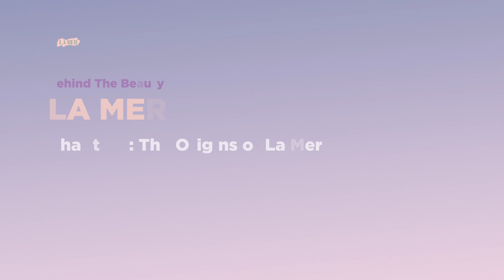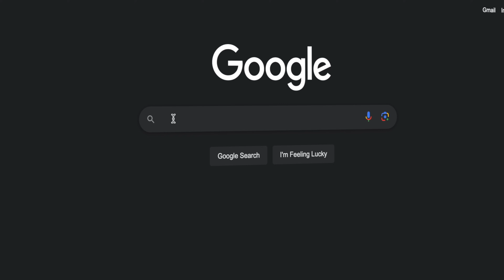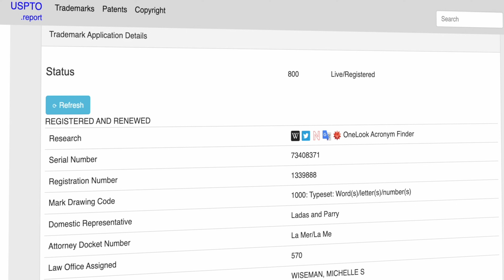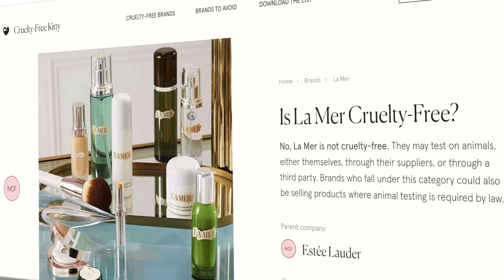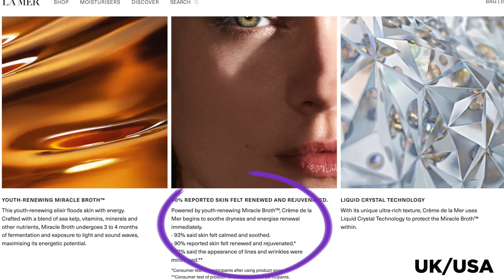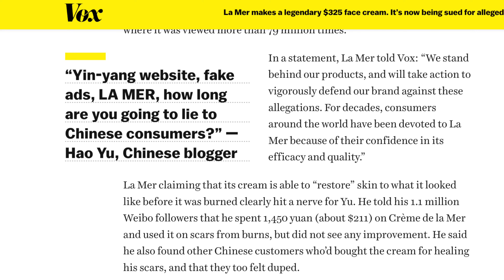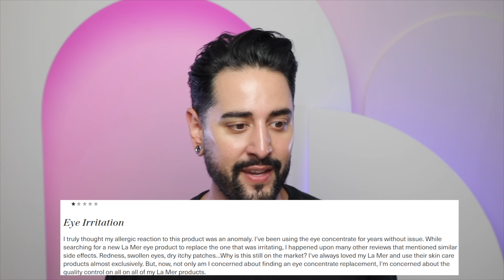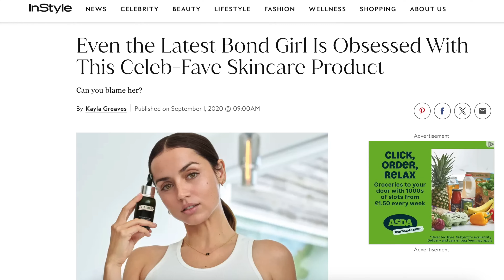The Mystery Of La Mer - A Psychic, Miracle Broth And NASA - Behind The Beauty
La Mer, a luxury skincare brand adored by celebrities like Britney Spears, J.Lo, and Dwayne Johnson, has an intriguing and mysterious origin story. Dr. Max Huber, an aerospace physicist, rumoured to have worked with NASA, supposedly suffered severe chemical burns in the 1950s, prompting him to create his Miracle Broth. After 12 years of research and over 6,000 experiments, he developed Crème de la Mer, using fermented sea kelp and other ingredients. Huber's unconventional methods, including using sound waves and light pulses, reportedly enhanced the broth's potency.

Estee Lauder acquired La Mer in 1995, maintaining its mystique and luxury status despite controversies and high prices. Critics question the cream's value, with some comparing it to more affordable alternatives like Nivea. Despite this, La Mer's commitment to its unique process and high-quality ingredients continues to attract a devoted following.

But some people to this day question the validity behind this origins story. Did Dr Max Huber ever exist? Are the stories of his experiments just a drawn out c;ever PR stunt by Estee Lauder? Maybe even to justify the high prices?